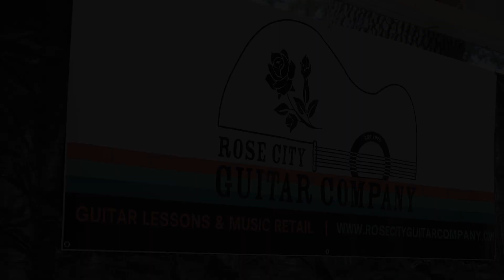The Runaways - Cherry Bomb Cover at 2023 RCGC Summer Concert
Video footage by Joe Sanchez - recorded at Oaks Park in Portland, OR at the Rose City Guitar Company Summer concert on June 24th, 2023.